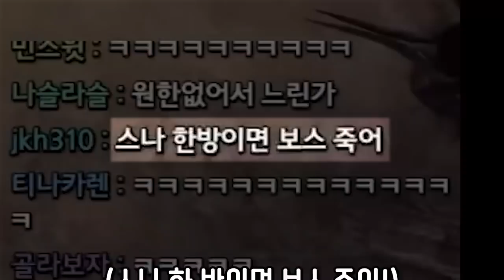금강연화가 트위치가서 개떡상해버린이유 Becoming a Twitch Streamer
게스트 참여 비용은 무료입니다:)